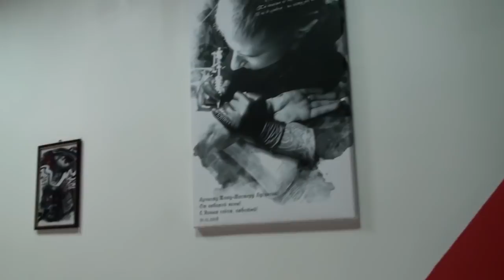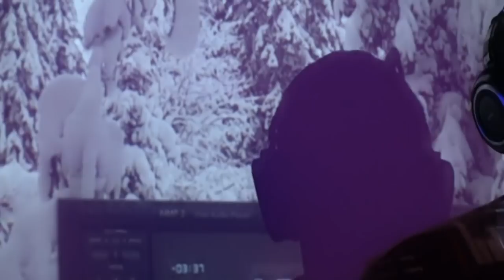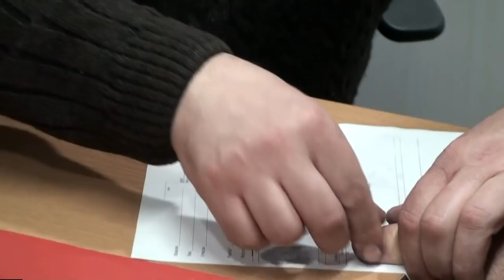(Новинка Шансон 2019) Ягла Евгений - СнеХ Идёт (Röyksopp cover) ©2019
Аранжировка -  Дмитрий Денисенко (Leprechaun)
Оператор - Андрей Максимов